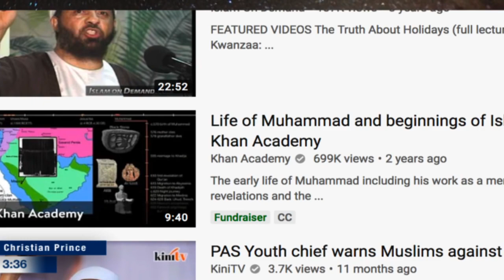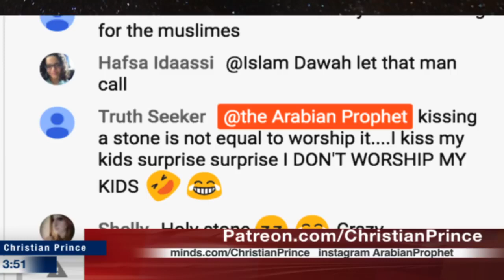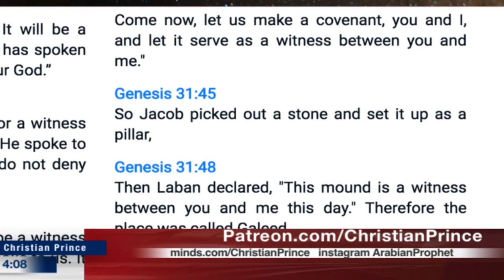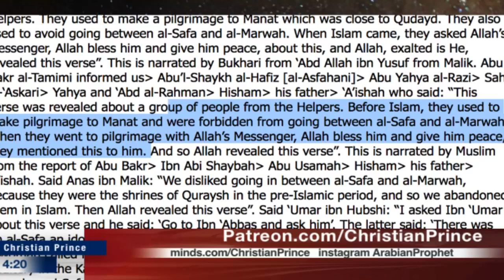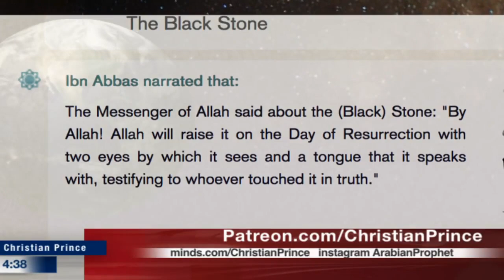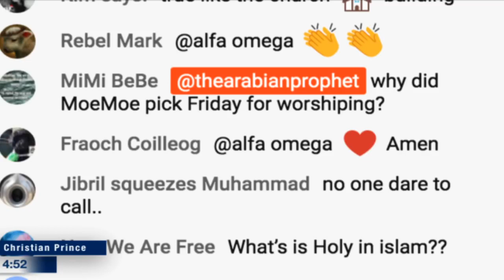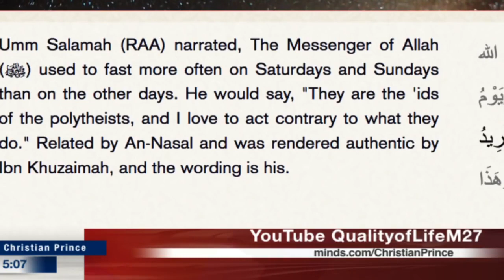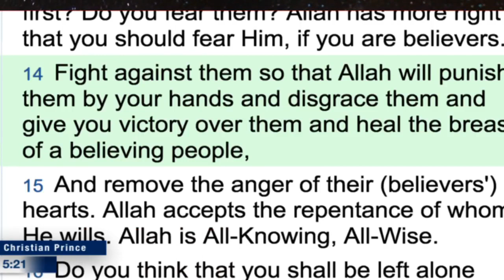The Origin of Christmas & The Origin of Islam HD